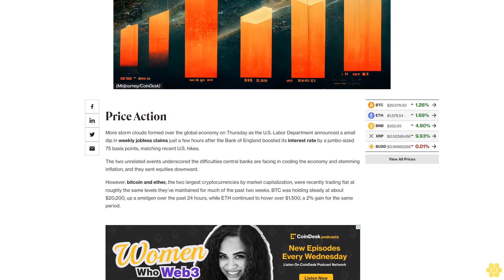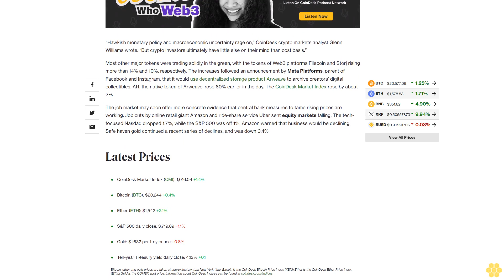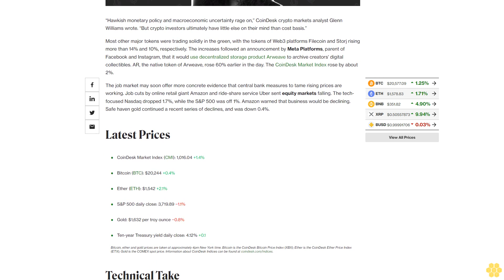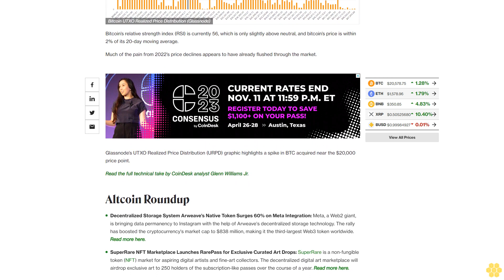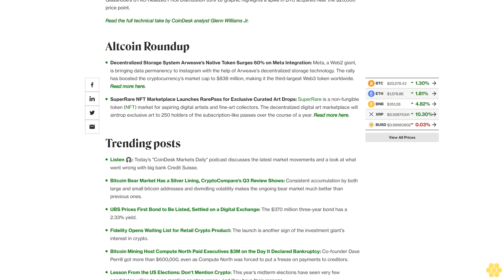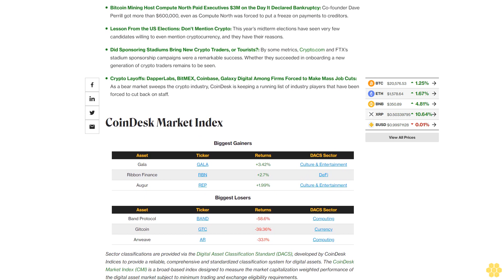Ether, Other Cryptos Rise Despite Unsettling Inflationary Concerns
Price Action.

More storm clouds formed over the global economy on Thursday as the U.S. Labor Department announced a small dip in weekly jobless claims just a few hours after the Bank of England boosted its interest rate by a jumbo-sized 75 basis points, matching recent U.S. hikes.

The two unrelated events underscored the difficulties central banks are facing in cooling the economy and stemming inflation, and they sent equities downward.

However, bitcoin and ether, the two largest cryptocurrencies by market capitalization, were recently trading flat at roughly the same levels they’ve maintained for much of the past two weeks. BTC was holding steady at about $20,200, up a smidgen over the past 24 hours, while ETH continued to hover over $1,500, a 2% gain for the same period.

“Hawkish monetary policy and macroeconomic uncertainty rage on,” CoinDesk crypto markets analyst Glenn Williams wrote. “But crypto investors ultimately have little else on their mind than cost basis.”

Most other major tokens were trading solidly in the green, with the tokens of Web3 platforms Filecoin and Storj rising more than 14% and 10%, respectively. The increases followed an announcement by Meta Platforms, parent of Facebook and Instagram, that it would use decentralized storage product Arweave to archive creators' digital collectibles. AR, the native token of Arweave, rose 60% earlier in the day. The CoinDesk Market Index rose by about 2%.

The job market may soon offer more concrete evidence that central bank measures to tame rising prices are working. Job cuts by online retail giant Amazon and ride-share service Uber sent equity markets falling. The tech-focused Nasdaq dropped 1.7%, while the S&P 500 was off 1%. Amazon warned that business would be declining. Safe haven gold continued a recent series of declines, and was down 0.4%.

Latest Prices.

Technical Take.

By Glenn Williams Jr

Bitcoin’s relative strength index (RSI) is currently 56, which is only slightly above neutral, and bitcoin’s price is within 2% of its 20-day moving average.

Much of the pain from 2022’s price declines appears to have already flushed through the market.

Glassnode’s UTXO Realized Price Distribution (URPD) graphic highlights a spike in BTC acquired near the $20,000 price point.

Read the full technical take by CoinDesk analyst Glenn Williams Jr.

Altcoin Roundup.

Trending posts.

CoinDesk Market Index.

Sector classifications are provided via the Digital Asset Classification Standard (DACS), developed by CoinDesk Indices to provide a reliable, comprehensive and standardized classification system for digital assets. The CoinDesk Market Index (CMI) is a broad-based index designed to measure the market capitalization weighted performance of the digital asset market subject to minimum trading and exchange eligibility requirements.